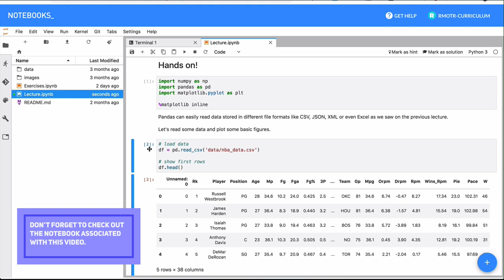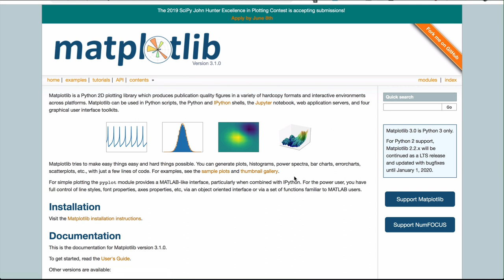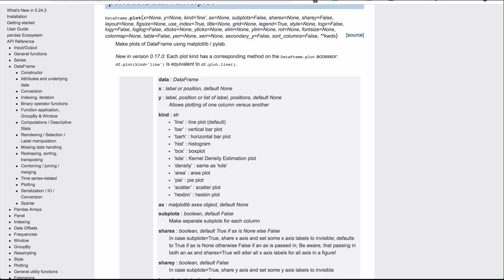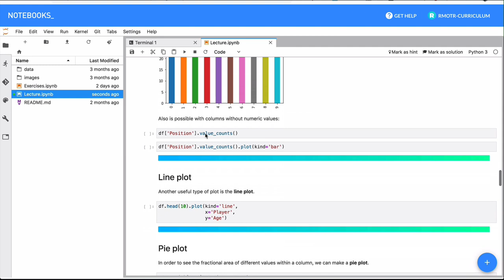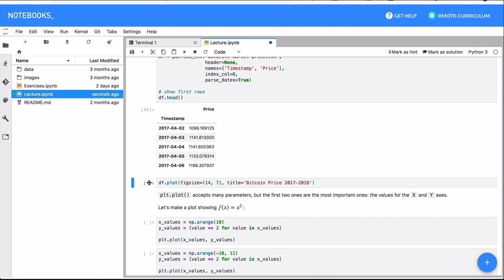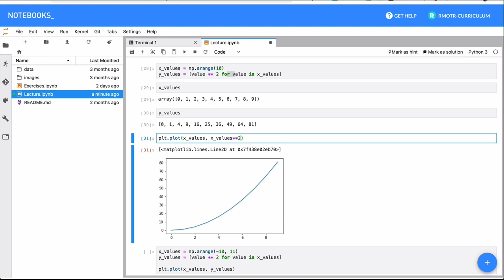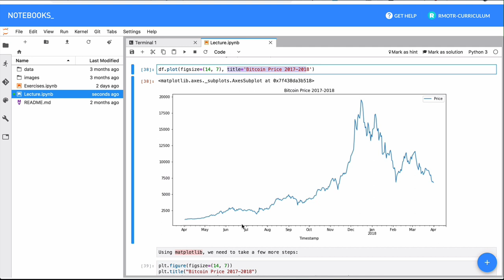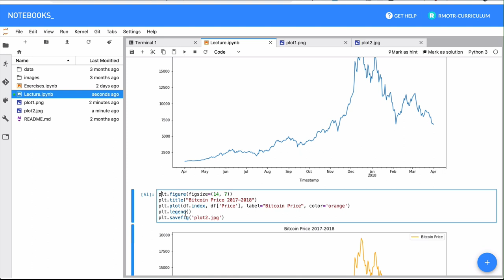Creating plots and charts with Pandas & Matplotlib | Free Pandas Tutorial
This video is part of our FREE Data Science tutorial using Python and Pandas

Learn how to create multiple types of plots using Pandas and matplotlib and what they're used for:
* Line plots
* Bar charts
* Scatter plots
* Box plots

Want to learn more about Data Science in an online bootcamp with Live Classes and unlimited mentoring?